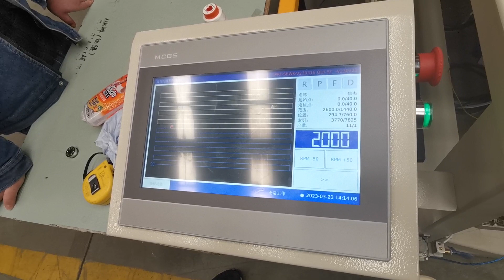20230323 sample 1 testing for furniture VC material stitch